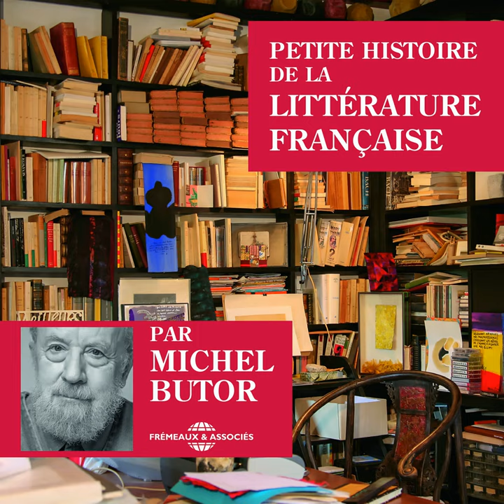Lecture de beckett : l'innommable (1953)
Lecture de beckett : l'innommable (1953) · Michel Butor

Petite histoire de la littérature française

Composer: Michel Butor
Lyricist: Michel Butor